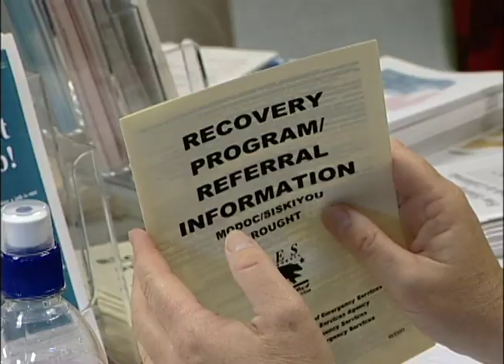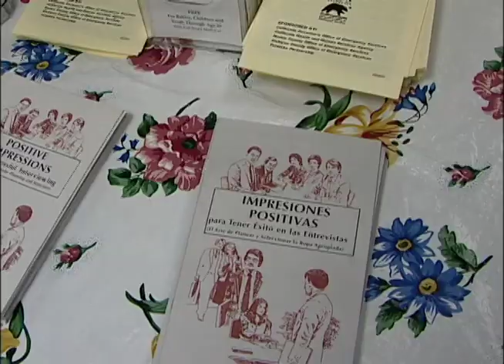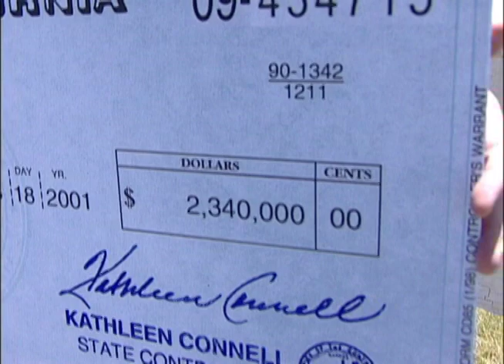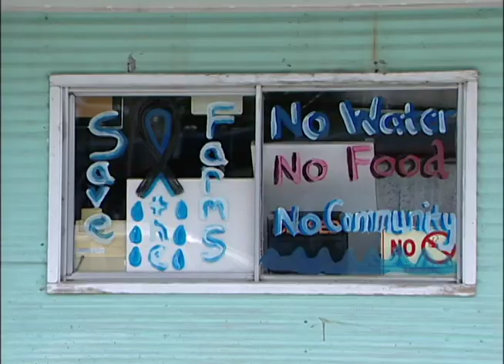Tulelake Drought Assistance 2001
Drought is nothing new in northern California.  The small town of Tule Lake received help from the Office of Emergency Services after the governor declared an economic emergency in April of 2001, easing the impact on Siskiyou county agriculture.  The 2014 Drought Task Force meets in Siskiyou county on June 13.